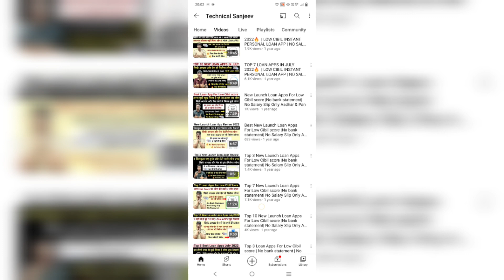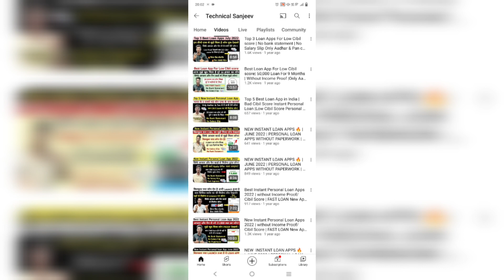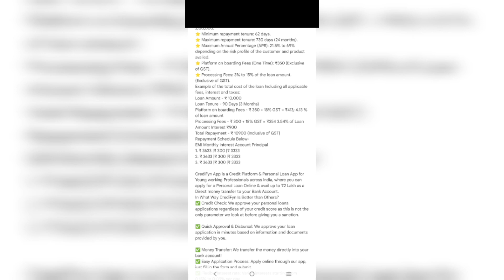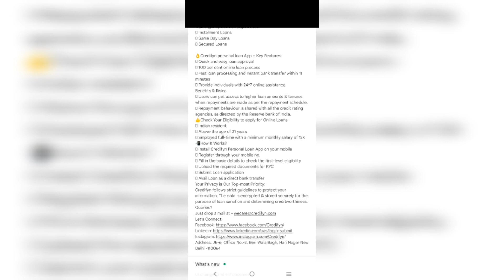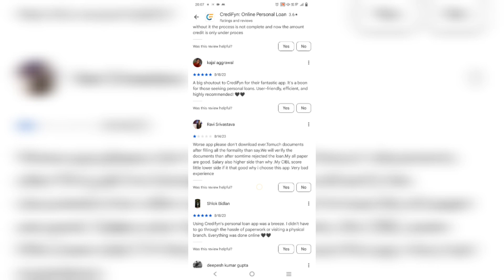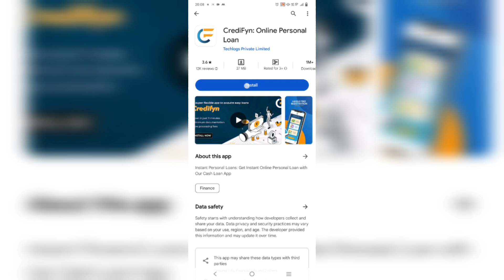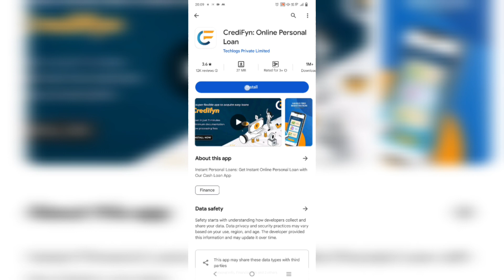New Loan App For Low Cibil score & Without Income Proof| Only Aadhar & Pan से मिलेगा लोन!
Your Question:-
Fake loan apps से लोन कैसे ले!
Fake Loan Apps से लोन कैसे मिलेगा!
Fake loan apps से लोन कैसे ले है!
Fake loan apps से लोन लेने का तरीका!
New Fake Loan Apps In India
New Fake Loan apps today
बिलकुल नया फेक लोन एप्स!
new fake loan apps June 2023

New Fake Loan App For Launch Today  Low Cibil score 🔥| No Paperwork | No Income Proof | only Aadhar